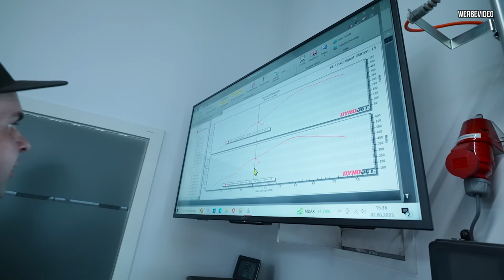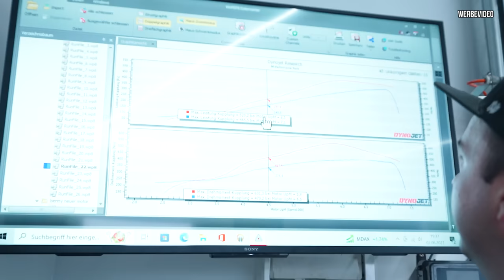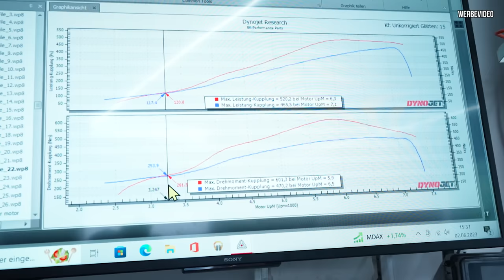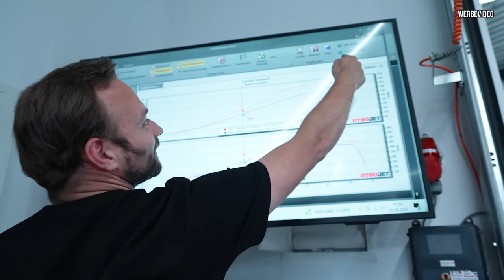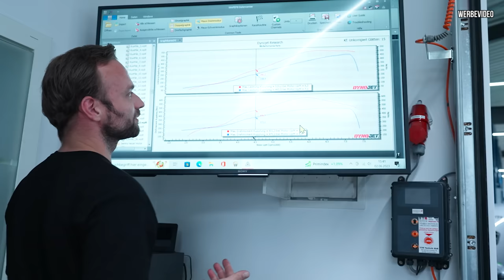Über 500 PS starker BMW e36 mit Turbolader für die Rennstrecke! Zuviel Leistung?